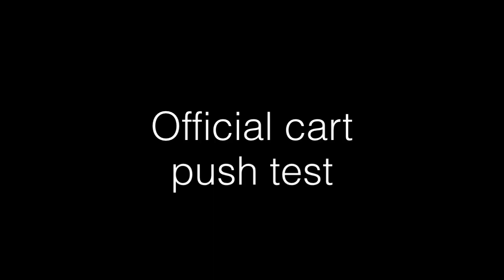SBU V3 vs. V2 (Self Balancing Unicycle)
Alan and Andy match up the SBU V3 to the V2 model.  A higher voltage battery pack allows for a lot better performance.